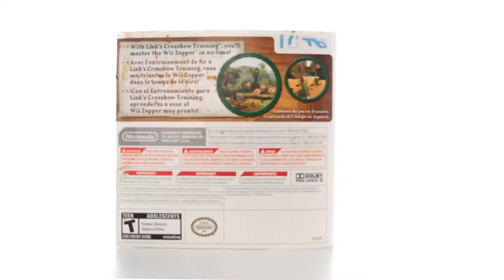Link's Crossbow Training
Have a look at the first few levels of Link's Crossbow Training. Link's Crossbow Training was released on November 19, 2007.